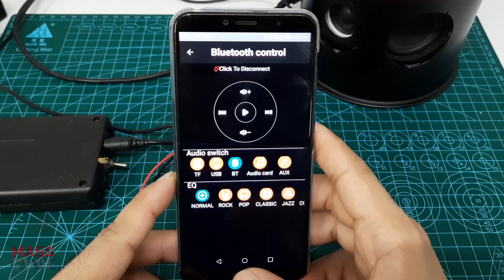รีวิว บอร์ดตัวรับสัญญาณบลูทูธ 5.0 XY-ABT โมคาปาซิเตอร์ FW เกรด AUDIO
วีดีโอนี้จัดทำเพื่อทดสอบเครื่องเสียง